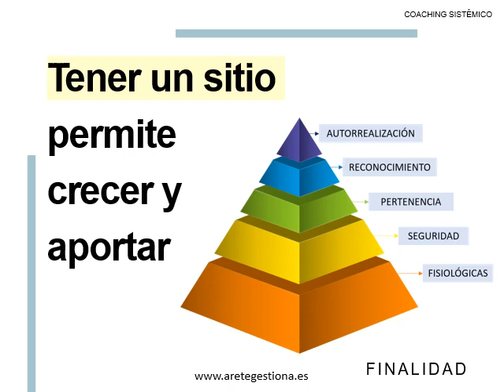La importancia de tener sitio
Tener un sitio en la organización es una de las condiciones para poder crecer profesionalmente y aportar todo el potencial que tenemos.

La pirámide de Maslow nos enseña que para poder aportar (autorrealización) primero tengo que pertenecer al sistema, y además obtener reconocimiento por ello.

Una de las claves en la gestión normalizada (ISO 9001, modelo EFQM, etc.) es que cada individuo sepa dónde está, cuál es su posición en el organigrama, qué funciones tiene: cuando más definido está un organigrama, más sólido es.

Si en un equipo no sabemos cuál es nuestro lugar, probablemente sentiremos inseguridad e incluso ignorados: no existimos. Nuestra energía, nos demos cuenta o no, va a estar enfocada en cubrir las necesidades y la seguridad y la pertenencia.

Primero debemos tener un sitio y luego, actuar desde él; primero haberlo ocupado, y desde ahí, aportar. Y ocuparlo es que la organización lo reconozca dotándole de autoridad, de la autonomía y responsabilidad que le corresponde y de los recursos que necesita para poder ejercer su responsabilidad